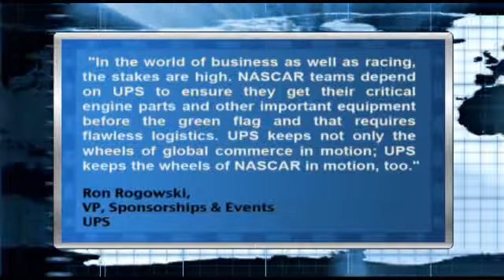Race Car Gets UPS Logistics Makeover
The No. 6 UPS Ford, driven by David Ragan, will be featuring the new UPS (NYSE:UPS) campaign "We Love Logistics" in the Amp Energy 500 at Talladega Superspeedway.

Ron Rogowski, UPS vice president, sponsorships & events, said, "In the world of business as well as racing, the stakes are high. NASCAR teams depend on UPS to ensure they get their critical engine parts and other important equipment before the green flag and that requires flawless logistics. UPS keeps not only the wheels of global commerce in motion; UPS keeps the wheels of NASCAR in motion, too."

United Parcel Service, Inc.(UPS) delivers packages and documents throughout the United States and in other countries and territories. The Company also provides global supply chain services and less-than-truckload transportation, primarily in the U.S. UPS's business consists of integrated air and ground pick-up and delivery network

UPS is currently trading 0.08 percent higher at $69.38.